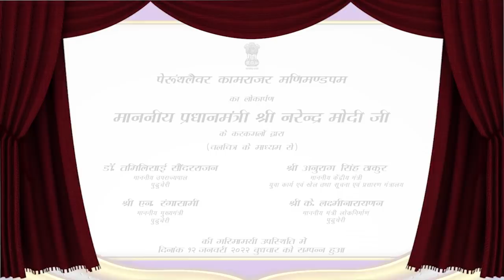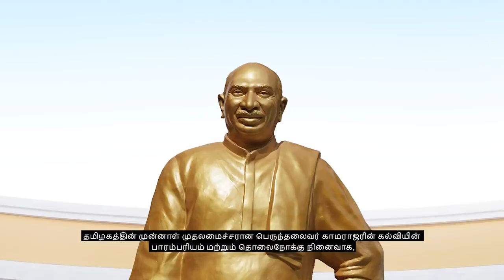Puducherry: Perunthalaivar Kamarajar Manimandapam, MSME Technology Centre inaugurated - Details here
Prime Minister Narendra Modi inaugurated a Technology Centre of the MSME Ministry, established at Puducherry with an investment of about Rs. 122 crore. With focus on the Electronic System Design & Manufacturing (ESDM) Sector, this Technology Centre will be equipped with the latest technology. It will contribute towards skilling youth and will be able to train around 6400 trainees per year.

Prime Minister also inaugurated the Perunthalaivar Kamarajar Manimandapam - an auditorium with open air theatre, constructed by Government of Puducherry at a cost of about Rs 23 crores.